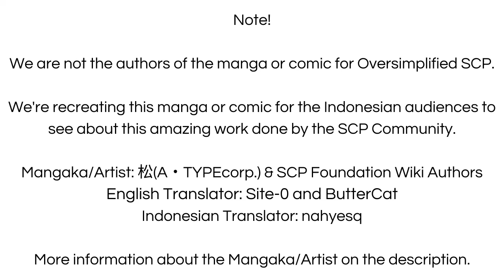Ombak Lautan Hiu Buas - SCP-054-FR "Blue Fear" (Komik SCP Oversimplified)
Sebuah ombak besar yang bisa merubah dirinya menjadi hiu yang ganas, kok bisa? let's check it out!

== Perhatian! ==

Ombak Lautan Hiu Buas - SCP-054-FR "Blue Fear" (Komik SCP Oversimplified) is based on SCP-054-FR ⁠— Une peur bleue by Torrential, Article